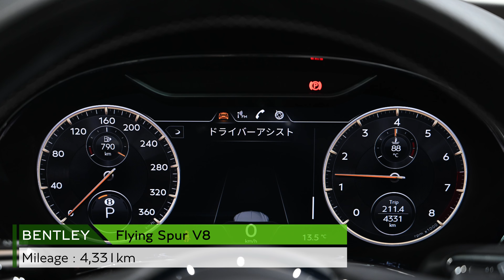【ベントレー東京 】Bentley Flying Spur V8（車体末尾番号：908）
「Bentley Flying Spur V8」
Exteiror Color：Cambrian Grey
走行距離：4,331km
初度登録年月：2022年03月

〒105-0023
東京都港区芝浦1丁目12-3 Daiwa 芝浦ビル 1F